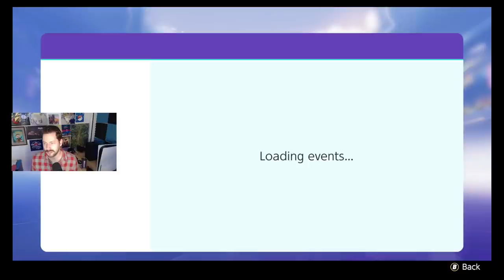Beginner To Master Rank FREE TO PLAY! Road To Master Rank Day 3 - Pokémon Unite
An epic journey to bring a free to play account from beginner to master rank continues with day 3! I talk about some of the comments I've seen and try to do my best to win in the great rank! All the wins and all the loses on the way to MASTER! Yeeeeeeeehaw!

And listen to my podcast Unsolicited Advice with Jake Sprague anywhere podcasts are sold